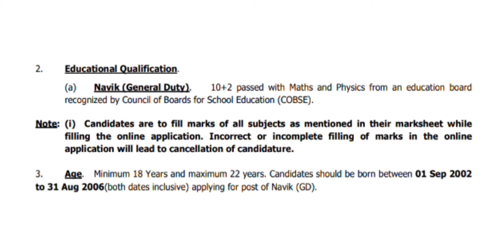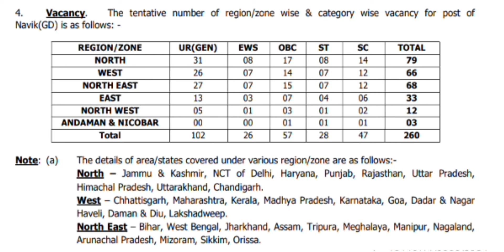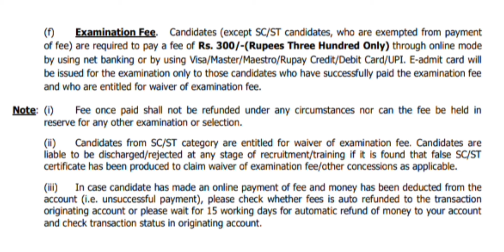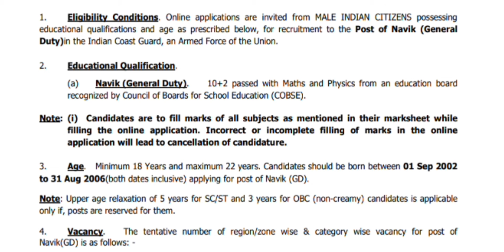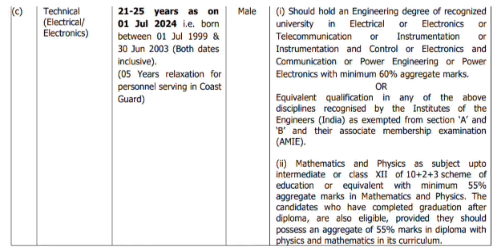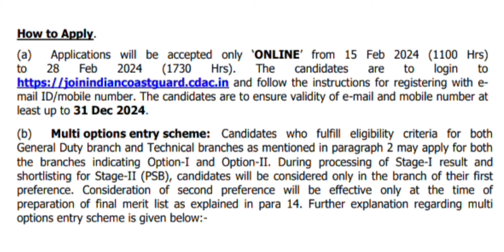🔥കേരളത്തിൽ COASTGUARD GD & ASSISTANT COMMANDANT NOTIFICATION വന്നു🤩PLUS 2 മതി | 1600 മീറ്റർ ഓടണം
Coast guard new vacancy 2024
Coast guard new vacancy 2024 malayalam
Coast guard navik gd 02/2024
Indian coast guard navik gd branch recruitment 2024
Indian coast guard recruitment 2024
Indian coast guard ac 02/2024 batch recruitment
Coastguard navik gd notification 2024 malayalam
Coastguard assistant commandant notification 2024 malayalam
Coastguard gd notification 2024 malayalam